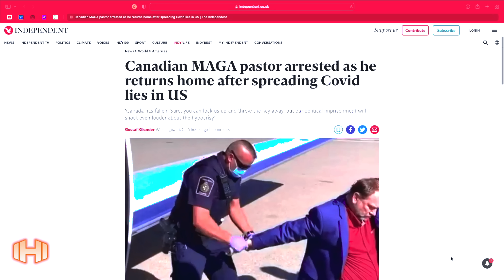Canadian Pastor Arrested